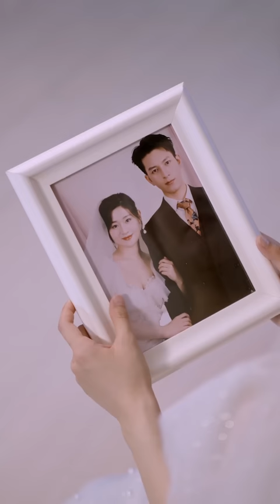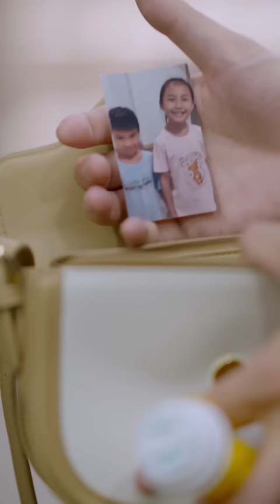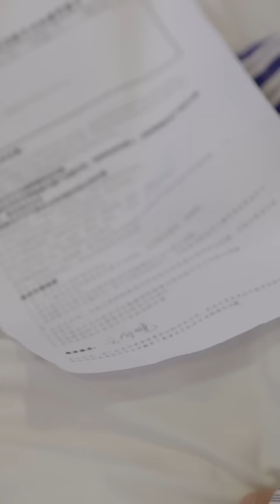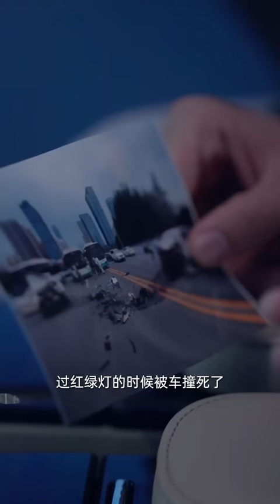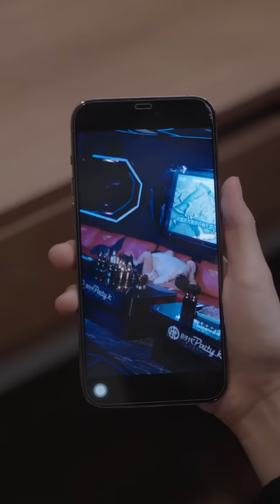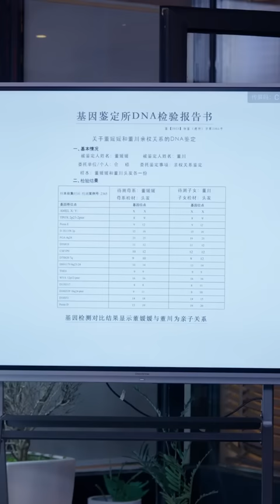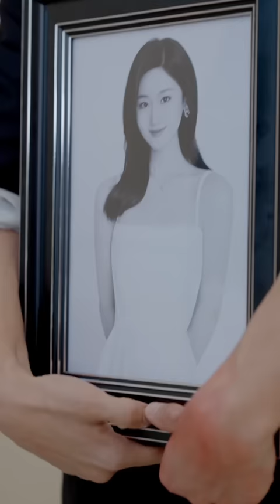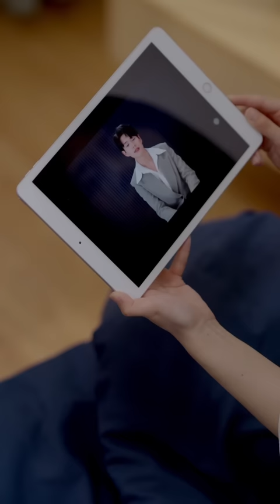全網首發【雲小姐收手吧，江總知錯了】完整版：在我為期三年的契約婚姻，只剩下最後三個月的時候，我發現我懷孕了，這種混亂的情況，偏偏丈夫的青梅竹馬還要來搗亂！短剧推荐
1080P無水印原片已經發布，兩小時帶你觀看全集。